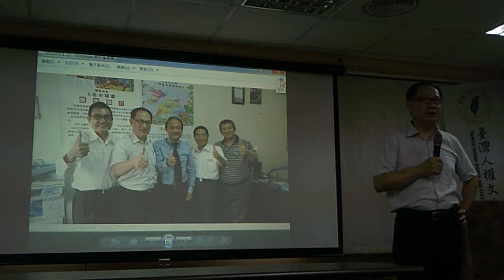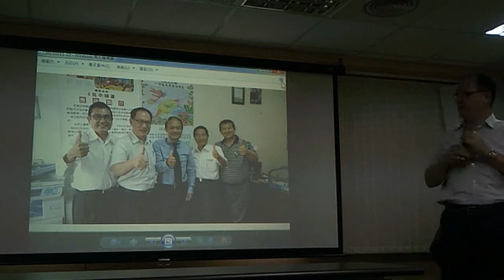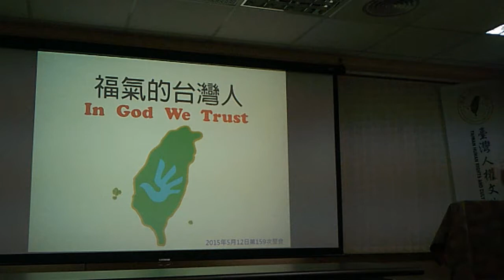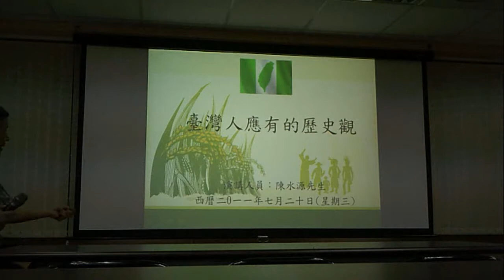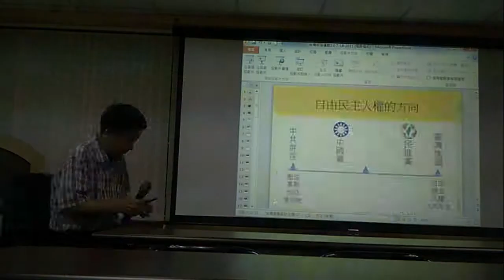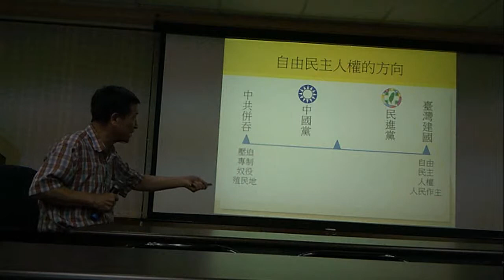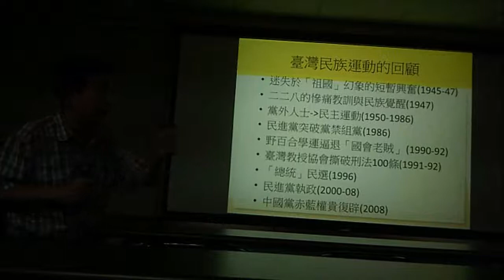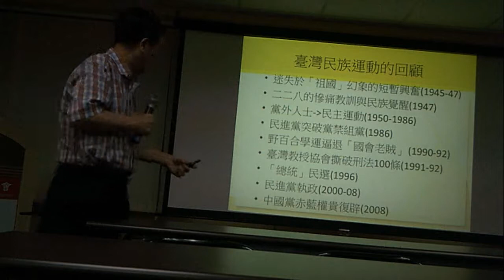2015-05-12 台灣人權協會陳水源博士演講台灣人應有的歷史觀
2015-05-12 台灣人權協會陳水源博士演講台灣人應有的歷史觀 - Captured Live on Ustream